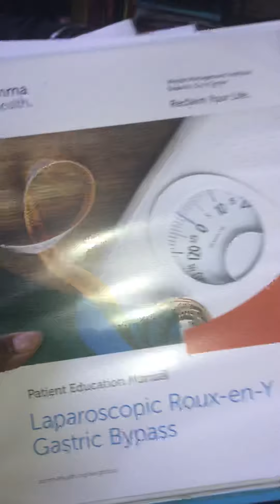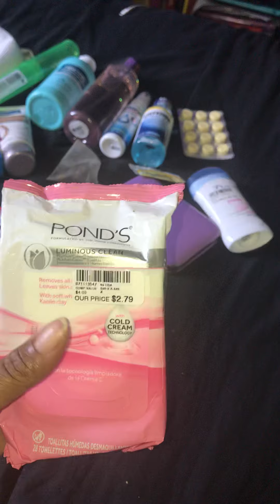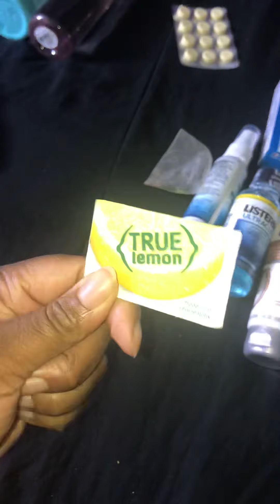Gastric bypass surgery pre op What’s in my hospital bag!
What I’m taking in my bag for my surgery July 6, 2020